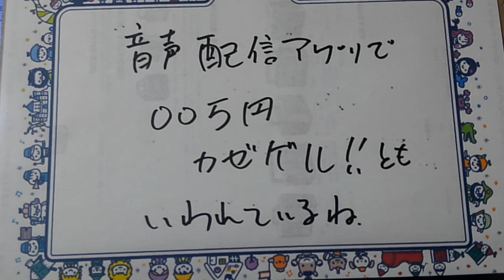音声配信アプリで。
稼げるよ、

あと、面白い配信者もいるよ、

とか、宣伝してるけど

まじ？